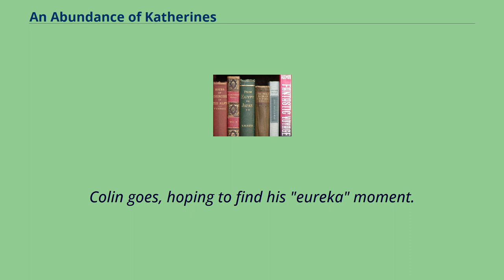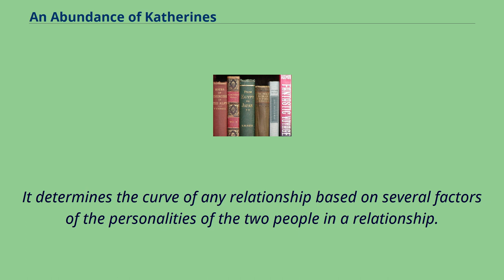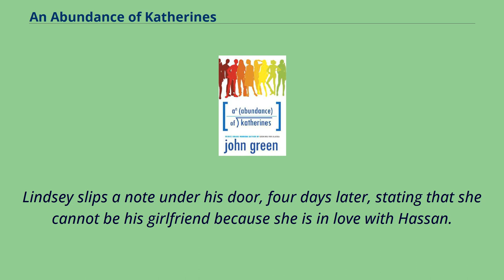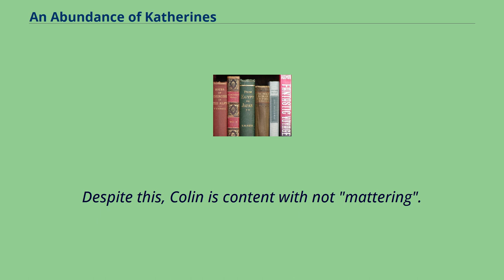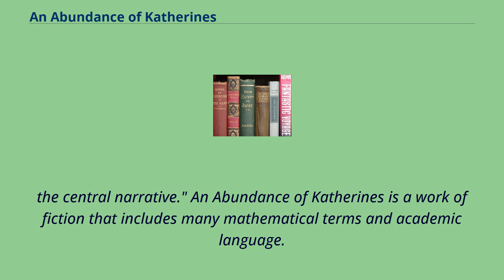An Abundance of Katherines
Novels_by_John_Green_(author)
Third-person_narrative_novels
An Abundance of Katherines is a young adult novel by John Green.
Released in 2006, it was a finalist for the Michael L. Printz Award.
The novel includes an appendix by Daniel Biss, a close friend of Green, that explains some of the more complex equations used by the main character, Colin Singleton.
Colin Singleton, a child prodigy living in Chicago, fears he will not maintain his genius as an adult.
Over the span of his life, Colin has dated nineteen girls named Katherine, all spelled in that manner.
After being dumped by his girlfriend, Katherine XIX, Colin is longing to feel whole, and longing to matter.
He hopes to become a genius by having a "eureka" moment.
After graduating from high school, and before college, Colin's best and only friend, Hassan Harbish, convinces him to go on a road trip to take his mind off the breakup.
Colin goes, hoping to find his "eureka" moment.
After reaching a rural Tennessee town called Gutshot, they visit the supposed resting place of Archduke Franz Ferdinand.
There, they meet Lindsey Lee Wells and her mother Hollis, whose family runs a local textile mill.
Hollis allows Colin and Hassan to stay with her family and offers them a summer job interviewing the town's residents and assembling an oral history of Gutshot.
Colin begins to like Lindsey, though he is foiled by her boyfriend, Colin Lyford （he and Hassan call him TOC, "the other Colin"）, whose father is employed by Lindsey's mother, Hollis.
Colin is still chasing his eureka moment, finally finding it in the theorem he created called the "Theorem of Underlying Katherine Predictability".
It determines the curve of any relationship based on seve...